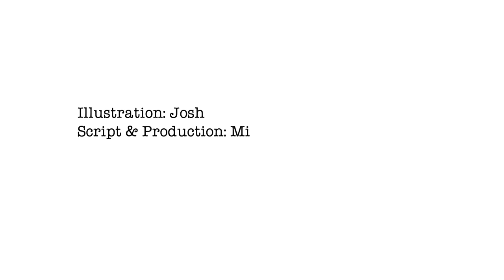Donald Trump gets eaten by The Coronavirus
When we created this cartoon, the numbers weren't that high in the USA, but the lies and denials were sky-high and of course Trump featured in a big way and still does. The image I got was him being eaten by the Virus, literally!